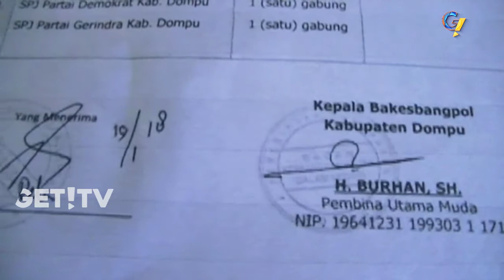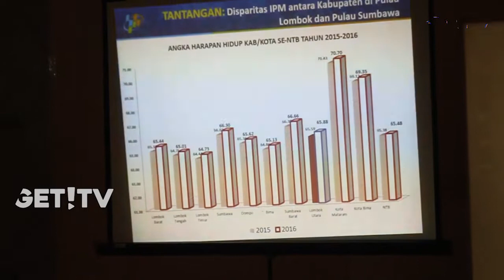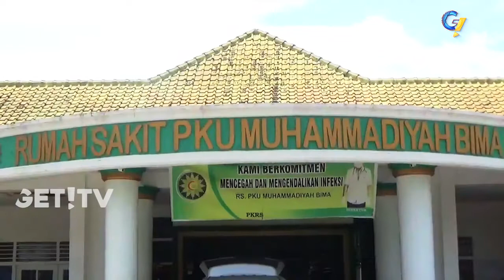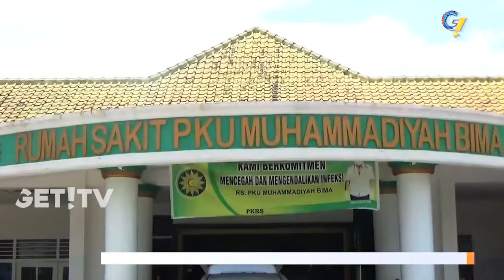GET! NEWS 31 JANUARI 2018